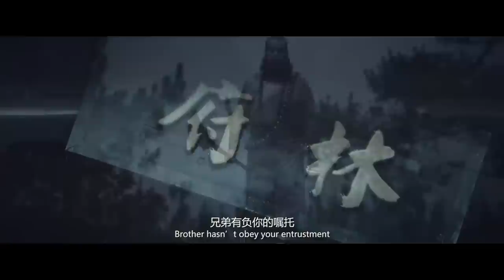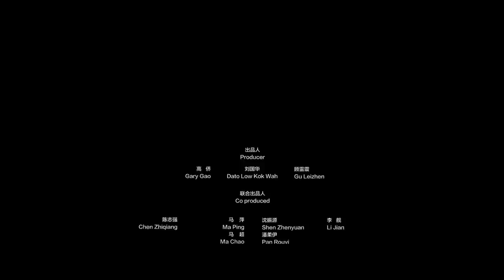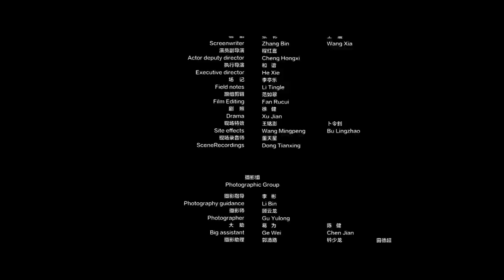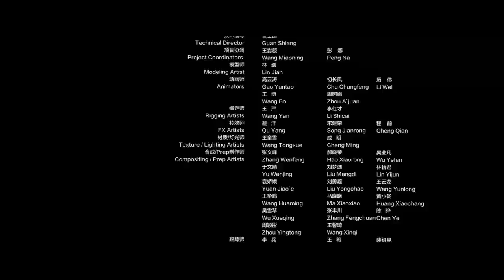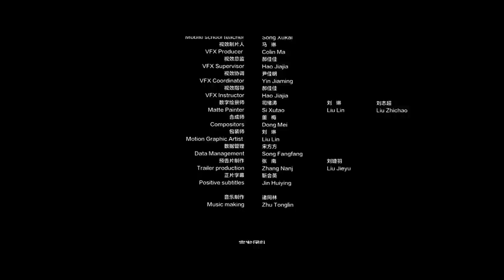【Full Movie】《鲁智深2》Legend of Zhi Shen: Kungfu action movie, intense fighting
The film tells the story of the Northern Song Dynasty, where the court was in darkness and corrupt officials, led by Gao Qiu, abused their power. Lin Chong, one of the leaders of the 800,000 imperial army, was one of the victims. Lin Chong was framed by Gao Qiu's son, Gao Yanei, and was sent to Cangzhou. This happened to be witnessed by Lu Zhishen. Lu Zhishen was full of hatred towards evil and had a strong sense of loyalty, and he swore to protect Lin Chong and his family. Unexpectedly, Gao Yanei was even more wicked and designed to trap Lin Chong in the Wild Boar Forest. Lu Zhishen was in a dilemma, as he wanted to protect both Lin Chong's sister-in-law and himself. At a critical moment, Lu Zhishen decided to save Lin Chong first and then rescue his sister-in-law.